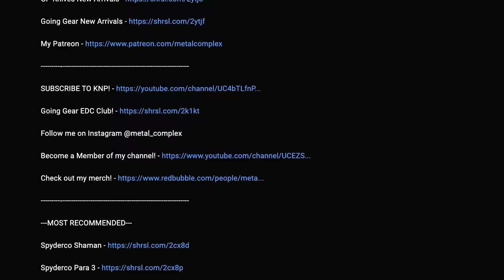A MAGNETIC POCKET KNIFE? - Winter Blade Co Production Factor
Full review of the Winter Blade Co Factor?